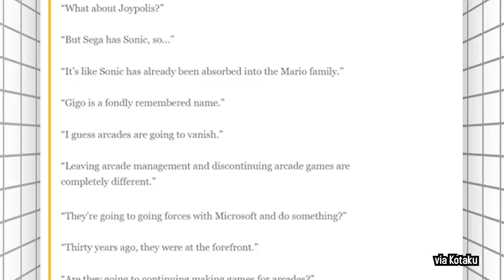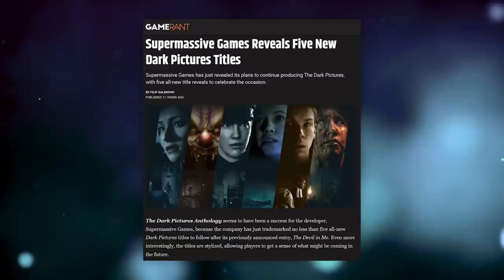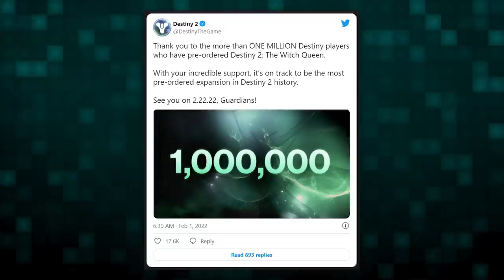SO LONG SEGA | 5 Minute Gaming News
Welcome back to 5 Minute Gaming News, the show that may or may not be 5 minutes! Today in 5 Minute Gaming News:
- Sega Leaves the Arcade Business
- Dark Pictures gets more games
- Destiny 2 sells 1 million preorders
- This month is insane for games!

• Cox Omnimedia:
Founder/Executive Producer: Jesse Cox
Production Manager: Julia Rendell
Editors: Mari Locsin
Animation: Daniel Tan

• Send your fan mail to:
Jesse Cox